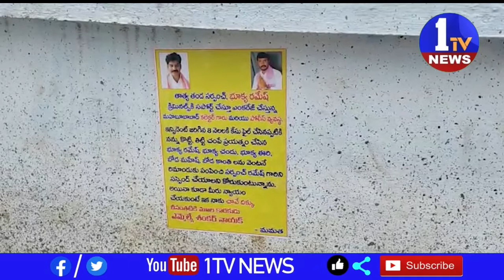మహబూబాబాద్ జిల్లా కోర్టు ముందు వాల్ పోస్టర్ కలకలం